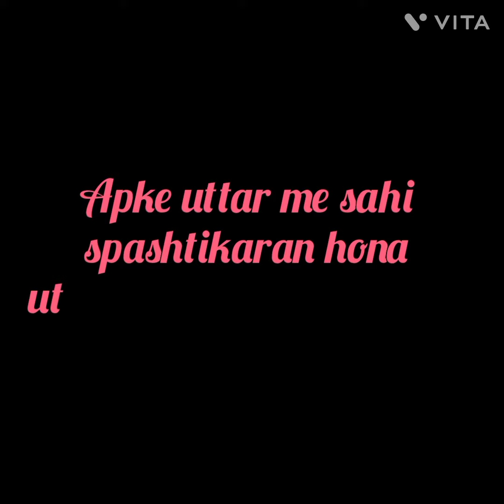Kauye ki ginti| Akbar Birbal stories| kids stories| Hindi story